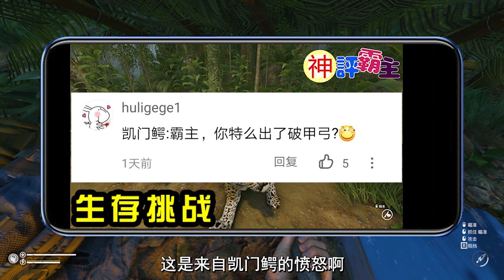綠色地獄23：在島上做燒烤，突然竄出來一隻大鱷魚！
神評霸主遊戲解說綠色地獄貝爺模擬器，霸主挑戰亞馬遜叢林荒野求生第23集，第28天。在做燒烤的時候突然出現鱷魚，我直接燒水幹活！節目組又給我安排了新的任務，建別墅！

哈嘍大家好，我是神評霸主~
霸哥是一名遊戲解說，主玩生存遊戲，各種街機主機遊戲也有涉獵~
歡迎大家在評論區一起討論~
霸哥會努力更新，只為拯救你的不開心~
喜歡霸哥的朋友，一定要訂閱霸哥呦~

方舟生存進化 steam遊戲 主機遊戲 單機遊戲 生存遊戲 沙盒遊戲 霸主方舟 恐龍 方舟劇情 方舟大片 遊戲大片 遊戲劇 霸主勇闖恐龍時代 傳送之源 荒島求生 荒野求生 ARK: Survival Evolved#神評霸主#綠色地獄#green hell#方舟種族崛起